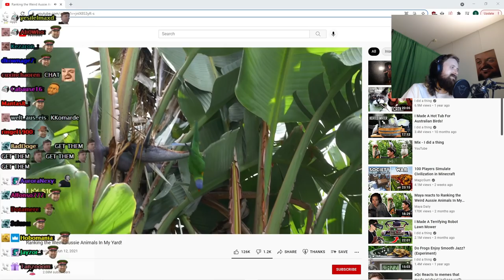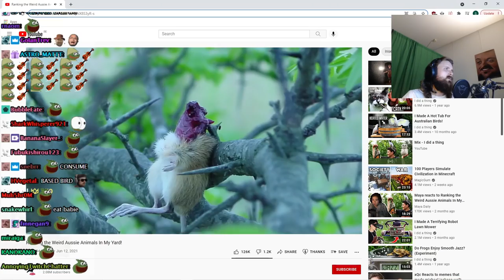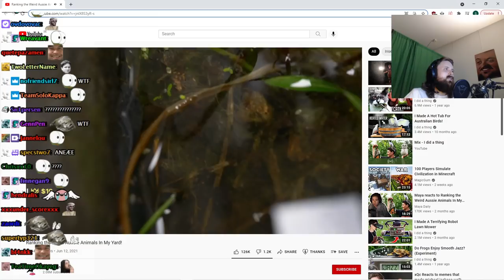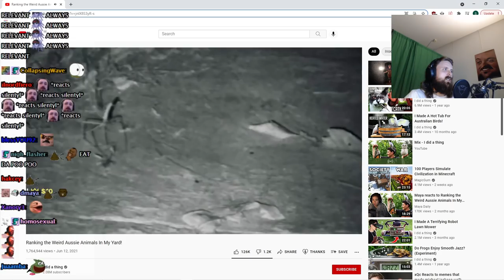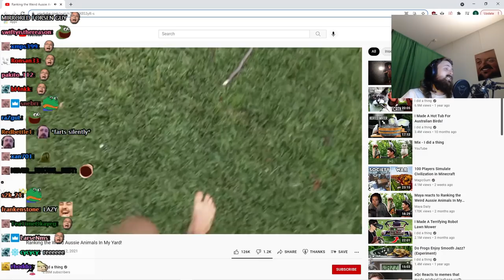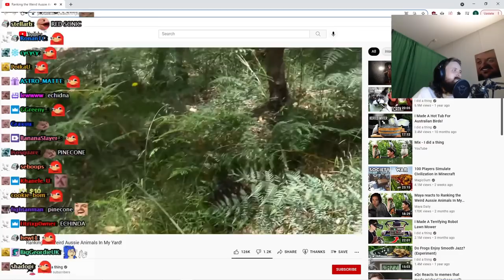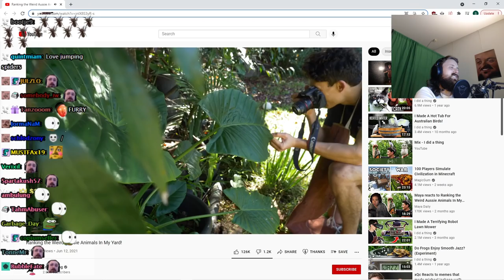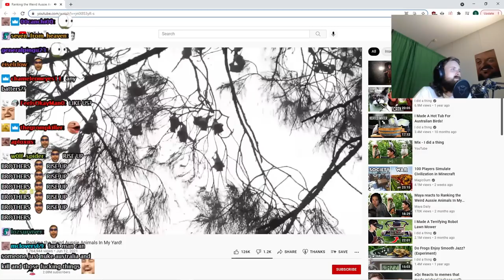Forsen Reacts to Ranking the Weird Aussie Animals In My Yard!